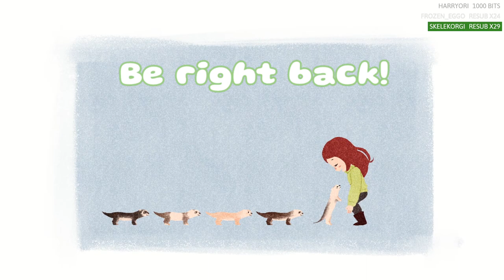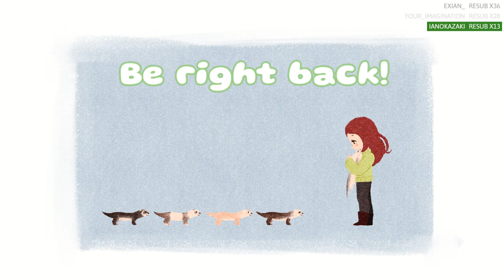Limealicious/Laimu - Animal Crossing New Horizons "Relaxation"